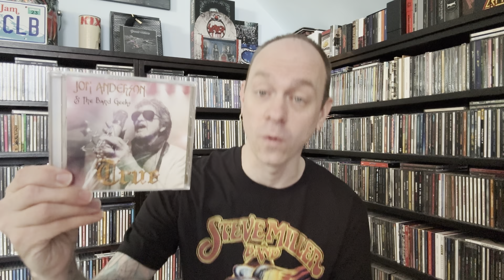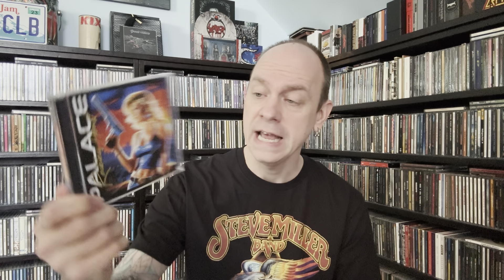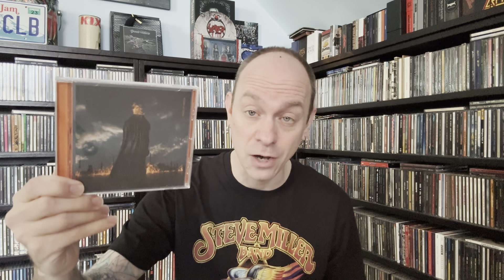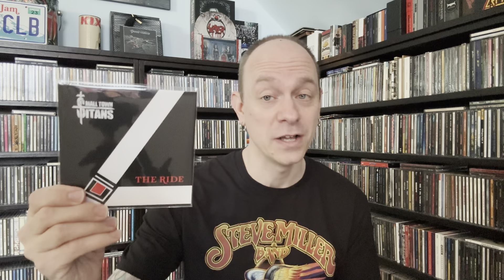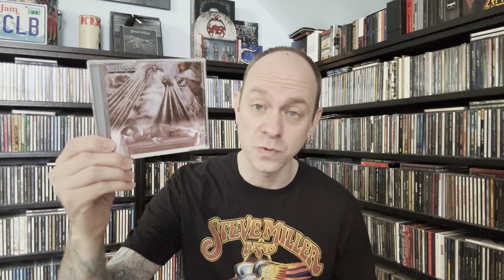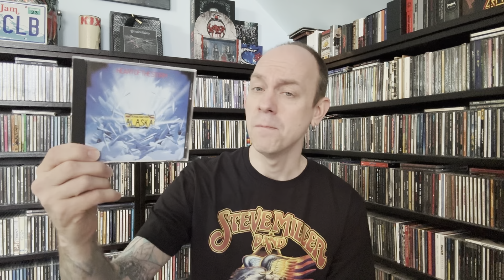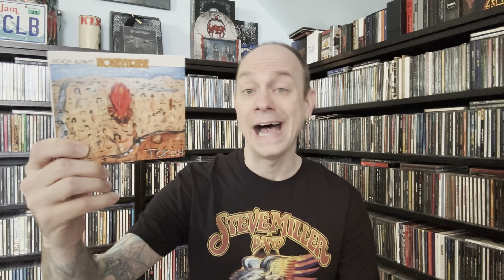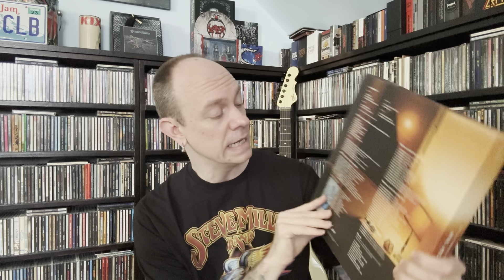New Music Finds #184 - 10 CDs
This is a weekly series where I collect together all my recent new music finds and run through them hopefully turning you onto some new things along the way.  Check back every Wednesday for brand new episodes!